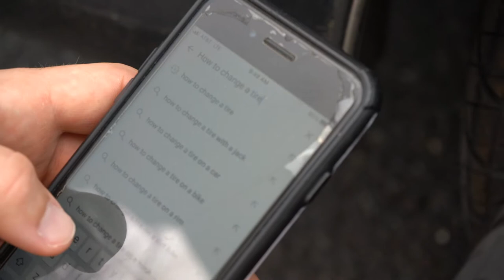Brendan Donegan: Flat Tire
Brendan is a real man's man when it comes to automotive maintenance. He's never one to run from a bad situation.